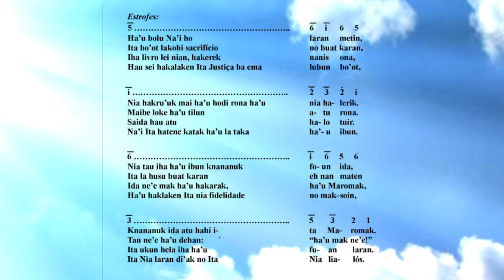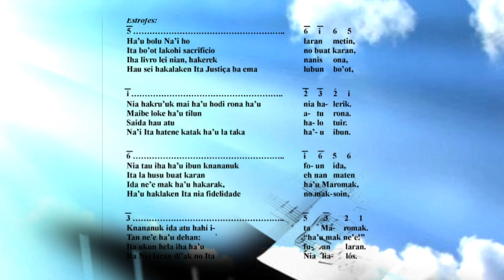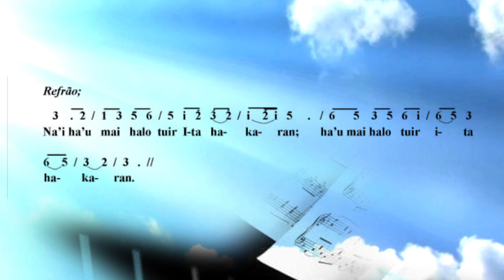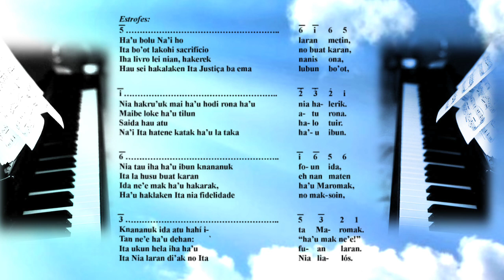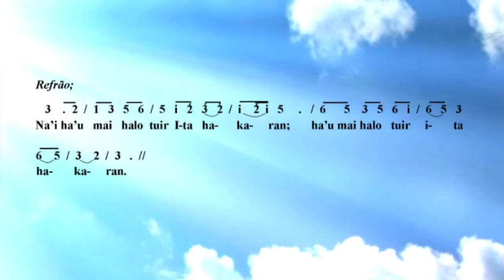Salmo || Dia 13 de Setembro|| Memoria Do São João Crisóstomo Bispo e Doutor Da Igreja